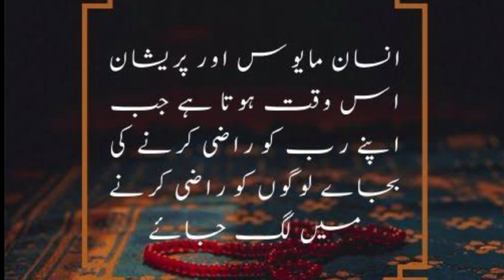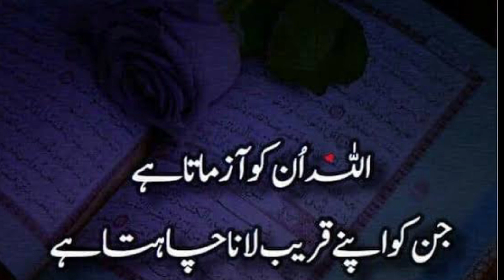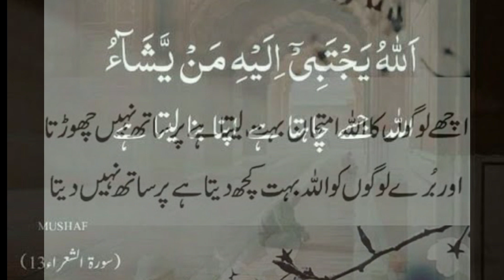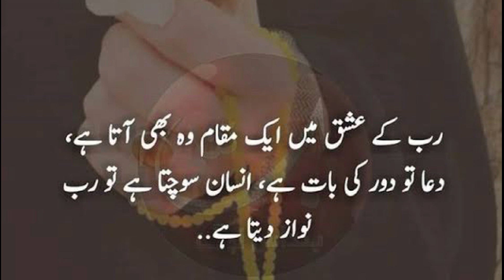Islamic Quotes In Urdu | Motivational Quotes | True Happiness Quotes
Ajki ye video bht he interesting hai ,ye video Islamic quotes k bare mein hai that will motivate you ♥ Ap log mere channel ko subscribe kare or jitna hosakey share karen taa ke islamic knowledge se sab aarasta hosaken:) Main focus of making this video is just for educational purpose :)